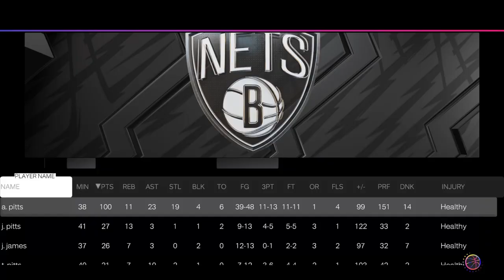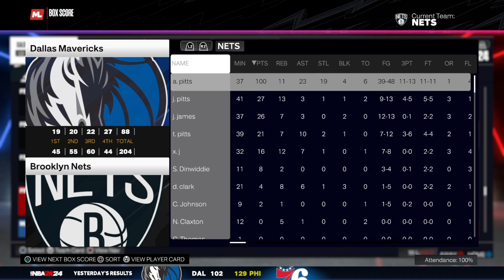NBA 2K24 mycareer episode 50 - 24th Quad Dub and jr pitts 27 points jr james 26 points Tony pitts 21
24th Quad Dub and jr pitts 27 points jr james 26 points Tony pitts 21 points and j 16 points follow me on ps4 antoniothegoat30 and add me on ps4 sub to my 2nd channel Antonio pitts